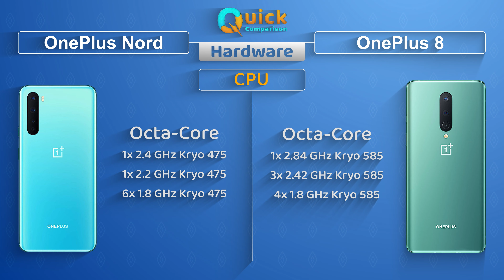OnePlus Nord Vs OnePlus 8 | Very Easy To Pick!! 😃🤗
Here is the Quick Comparison & Overview between
OnePlus Nord and OnePlus 8
Amazon.com
OnePlus Nord
OnePlus 8

Amazon.in
OnePlus Nord
OnePlus 8

(Ignore)
oneplus nord atc,
oneplus nord bangla,
oneplus nord event,
oneplus nord khmer,
oneplus nord quiz,
oneplus nord trailer,
oneplus nord unboxing,
oneplus nord xeetechcare,
oneplus nord yugatech,
one plus nord ,
one plus nord 4k,
one plus nord hindi,
one plus nord lite,
one plus nord mrwhosetheboss,
oneplus nord in bangladesh,
oneplus nord official video,
oneplus nord review bangla,
oneplus nord speed test,
oneplus nord unboxing bangla,
one plus nord 12gb ram,
one plus nord 360 view,
one plus nord 6gb ram,
one plus nord camera comparison,
one plus nord drop test,
one plus nord full review,
one plus nord gaming test,
one plus nord review,
one plus nord water test,
one plus nord zoom test,
oneplus nord 90hz,
oneplus nord ar,
oneplus nord gaming,
oneplus nord india,
oneplus nord launch,
oneplus nord specs,
oneplus nord z,
one plus nord 12/256,
one plus nord 256gb,
one plus nord 6gb,
one plus nord 8gb vs 12gb,
one plus nord 90 fps pubg,
one plus nord earbuds,
one plus nord fortnite,
one plus nord jerry rig everything,
one plus nord vs iphone se,
one plus nord waterproof,
one plus nord youtube,
oneplus nord release date,
oneplus nord z unboxing,
one plus nord 4k video,
one plus nord 8gb ram,
one plus nord night mode,
one plus nord pubg gameplay,
one plus nord wireless charging,
one plus nord x ray,
one plus nord youtube live,
oneplus nord 690,
oneplus nord bd,
oneplus nord comparison,
oneplus nord grey,
oneplus nord malaysia,
oneplus nord xda,